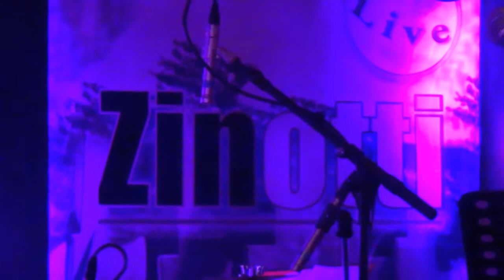Love for Life-Zinotti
Live performance @ Watermeulen Kruibeke

Zinotti and the Zinottiband

bass:Luigi Bongiovanni
Drums:Michel Linthoudt
Guitar:Michel Granata
Sax: Franky Van Laere